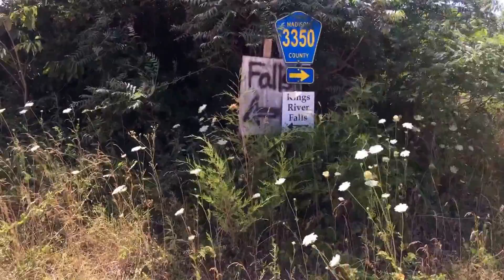WE GOT LOST??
Channing and I attempt to make it to Kings River Falls with our good friend Kenneth. Watch to find out if we make it!